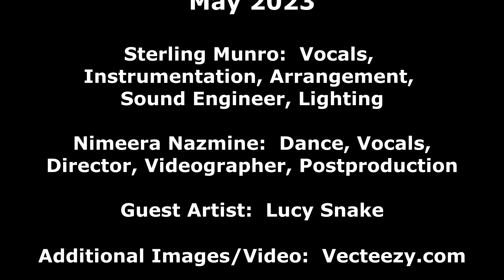"Lucy in the Sky with Diamonds" - Sterling and Nimeera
"Lucy in the Sky with Diamonds" by The Beatles
May 2023

Sterling Munro:  Vocals, Instrumentation, Arrangement, Sound Engineer, Lighting

Nimeera Nazmine:  Dance, Vocals, Director, Videographer, Postproduction

Guest Artist:  Lucy Snake

Additional Images/Video:  Vecteezy.com